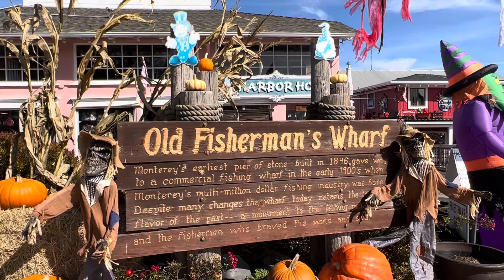Fisherman's wharf. Monterey, California